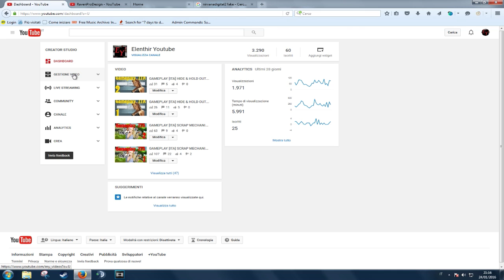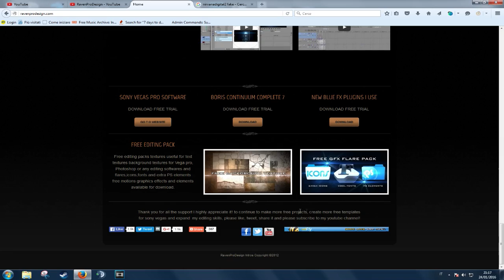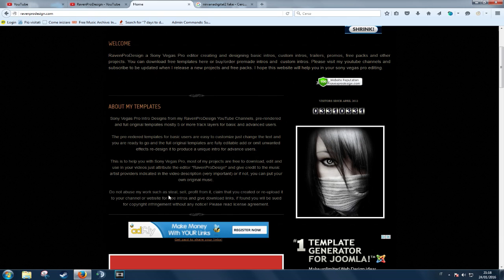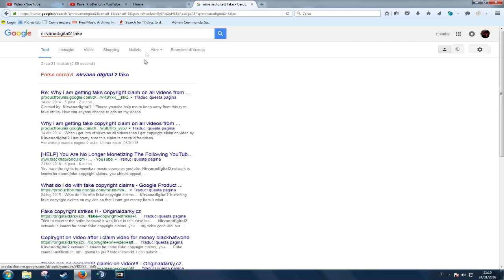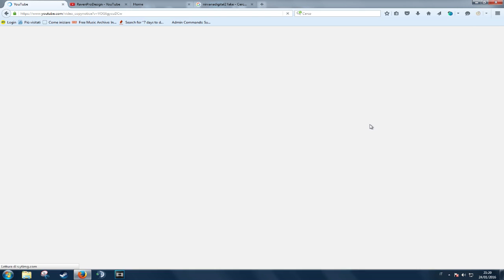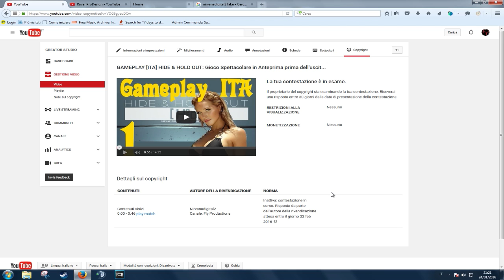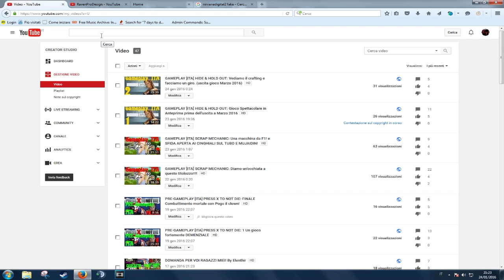SCUSATE MA QUANDO MI INCAZZO, MI INCAZZO!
Niente tutorial o gameplay, solo uno sfogo per una situazione che ormai ha rotto!